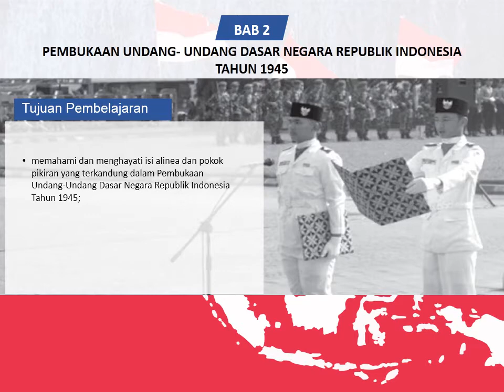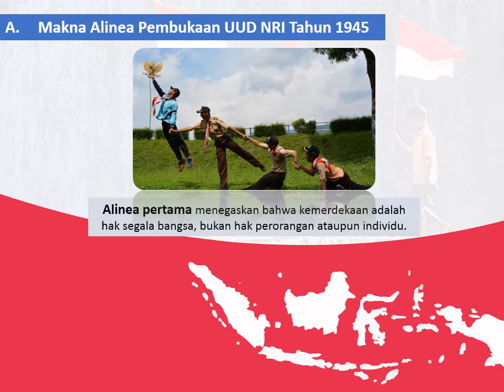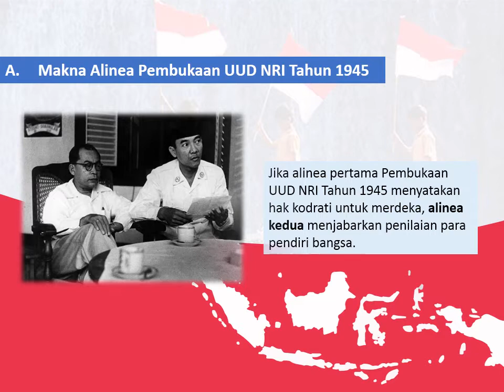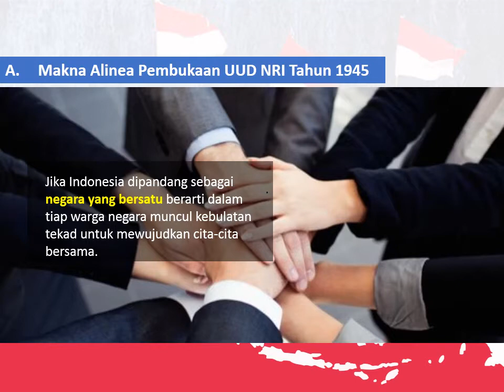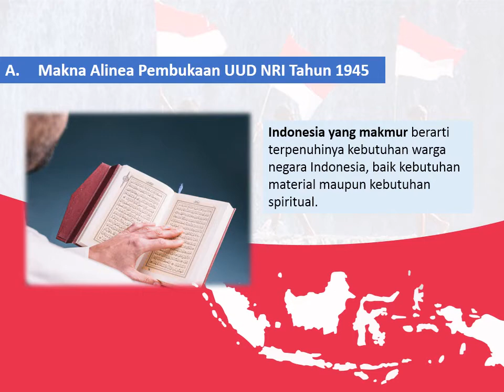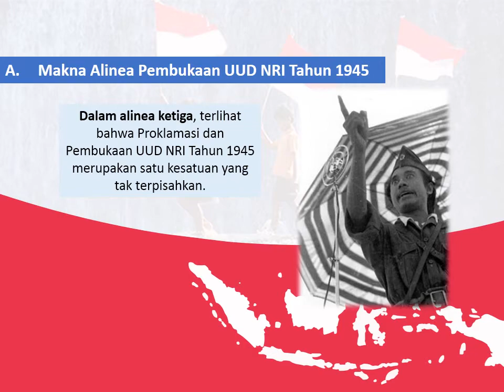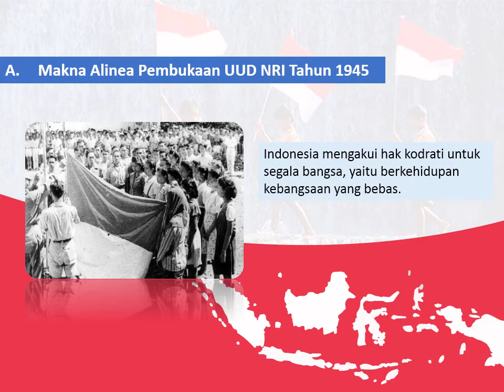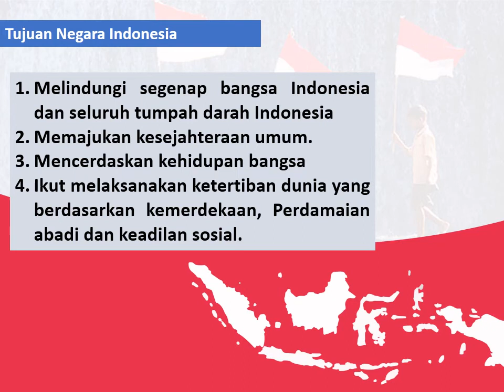Pembelajaran PKN kelas 9 Bab 2 (UUD 1945)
Assalamualaikum...
Selamat Pagi...
Silahkan perhatikan videonya tentang UUD 1945..

Pengisi suara : Siti Khodijah, S.Pd